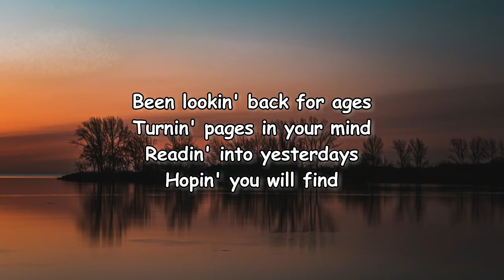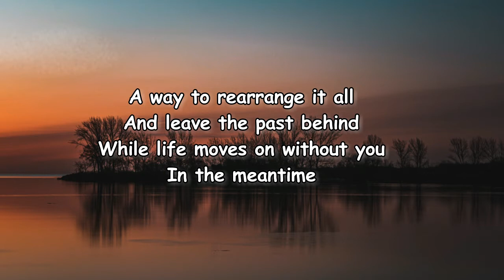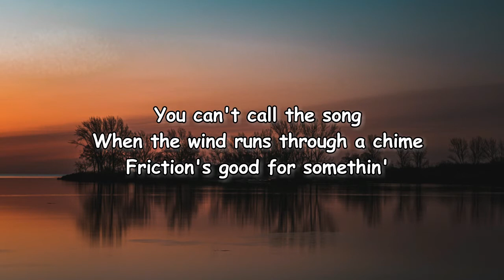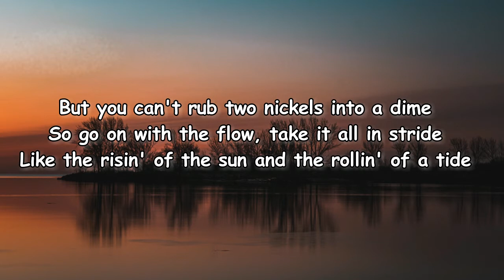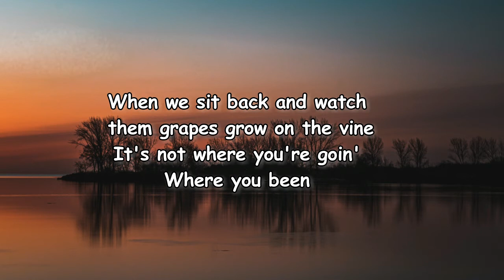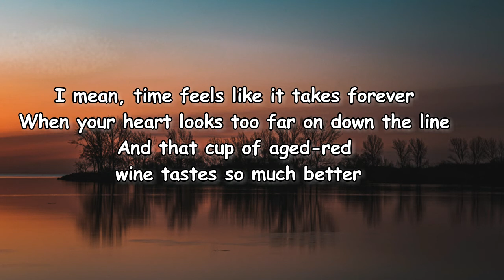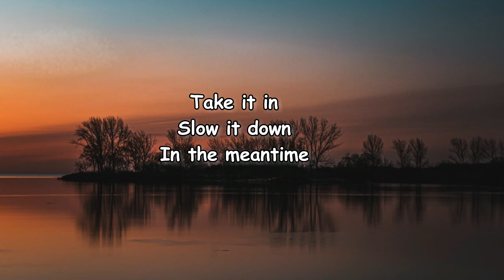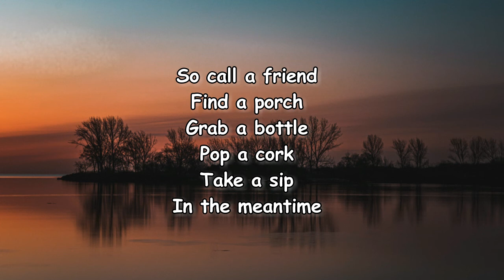Flatland Cavalry - ...Meantime ft. Hailey Whitters Lyrics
Meantime Lyrics:

Been lookin' back for ages
Turnin' pages in your mind
Readin' into yesterdays
Hopin' you will find
A way to rearrange it all
And leave the past behind
While life moves on without you

I mean, time feels like it takes forever
When your heart looks too far on down the line
That cup of aged-red wine tastes so much better
When you sit back and watch them grapes grow on the vine
It's not where you're goin'
Where you been
So look around
Take it in
And slow it down

You can't call the song
When the wind runs through a chime
Friction's good for somethin'
But you can't rub two nickels into a dime
So go on with the flow, take it all in stride
Like the risin' of the sun and the rollin' of a tide

Where you been
So look around
Take it in

Or where you been
So look around
Take it in

So call a friend
Find a porch
Grab a bottle
Pop a cork